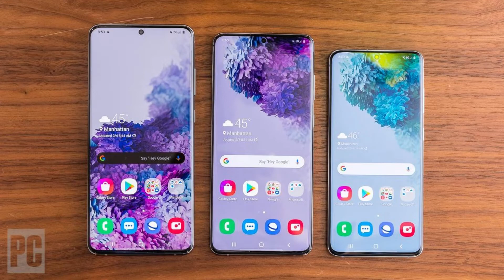Samsung S20 VS OnePlus Nord